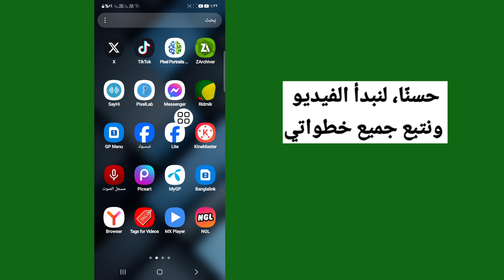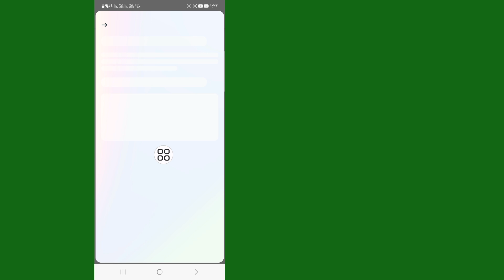كيفية تسجيل الخروج من الماسنجر (طريقة جديدة) | كيفية تسجيل الخروج من فيسبوك ماسنجر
هذا الفيديو سوف اوضح لك كيفية تسجيل الخروج من الماسنجر (طريقة جديدة) | سوف اوضح لك اسهل عملية لتسجيل الخروج من فيسبوك ماسنجر

لذا تابع مشاهدة الفيديو كاملا بدون تخطي لمعرفة كيفية تسجيل الخروج من الماسنجر (طريقة جديدة)

تسجيل الخروج#من#Messenger